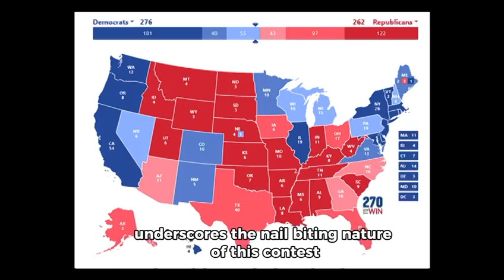The Most Surreal Political Moment in History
The race between former President Donald Trump and Vice President Kamala Harris is as close as ever, with both candidates holding slim leads across all seven critical battleground states. A new series of polls from the Wall Street Journal underscores the nail-biting nature of this contest, with just weeks remaining until Election Day.